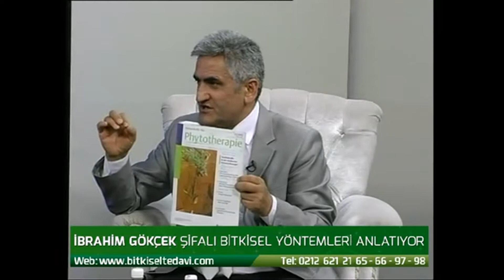Ankilozan Spondilit, Harpago Forte, Romatizma, ibrahim Gökçek, Fibromiyalji, Artroz